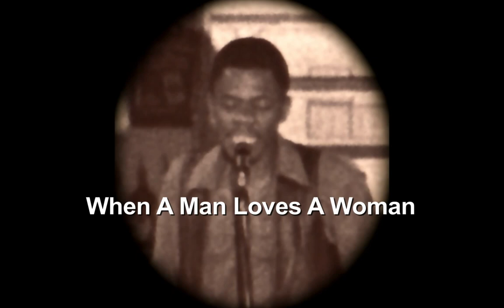When A Man Loves A Woman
Wilmer dedicates this to "Jan and Janet"  for their future happiness and proceeds to sing his heart out. August 26, 1969, Rochester , New York